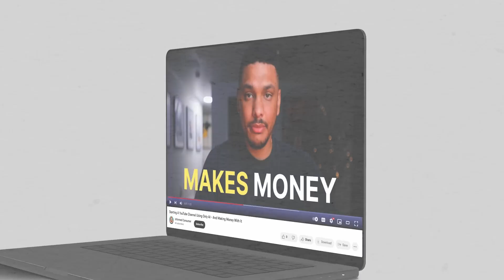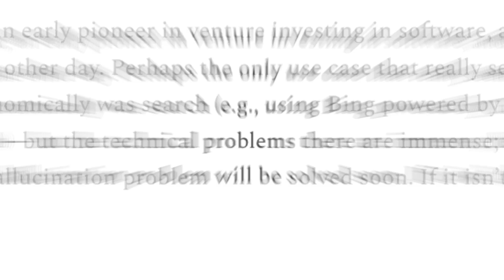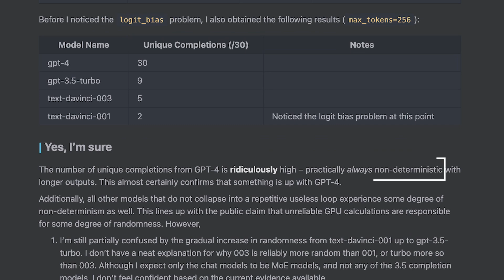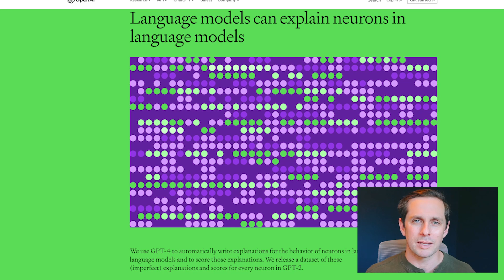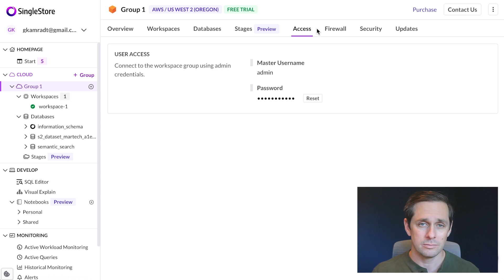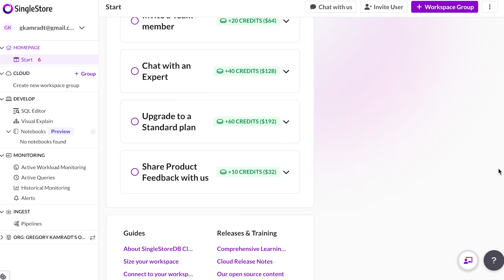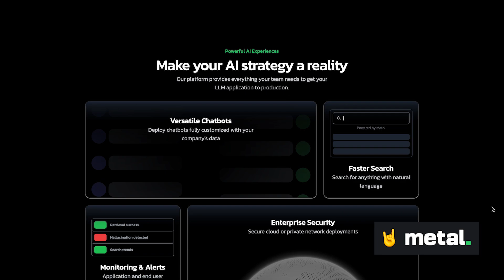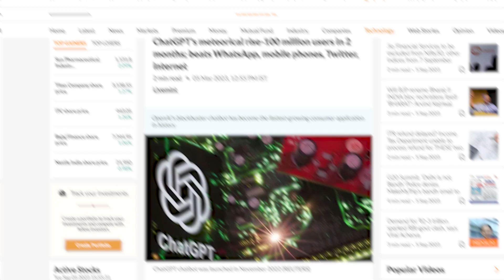4 Reasons Why AI Won’t Work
Outline
Is AI all hype or is it really as profound as fire? In this video, we go on a journey to find the top reasons why AI might fail and not live up to expectations.

Get ready as we review 4 solid arguments on why AI could be a total dud:
* AI Hallucinations - Models make up fake info confidently - how can we trust them?
* Too Complex to Work - These giant models are too unpredictable - debug that!
* Models are too complex - Are models hitting a plateau? Is this as smart as they get?
* Prompting Problems - Is it just too hard for humans to talk to AIs?

After reviewing all the counterarguments, where do we land? Is AI still worth the hype? Watch to find out and join the journey to see how AI plays out. The future is unknown but exciting.

Overview
0:00 - AI Hype
1:08 - Hallucinations Stop Progress
2:35 - Models Are Too Complex
4:08 - SingleStore Sponsor
5:37 - Models Won't Get Better
6:54 - Advanced Prompting Is Too Hard
8:06 - Conclusion